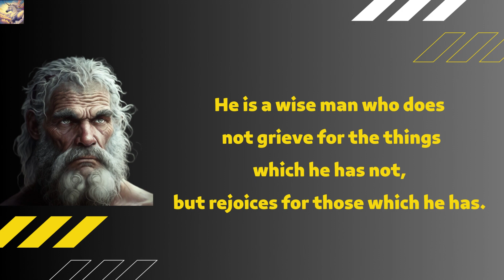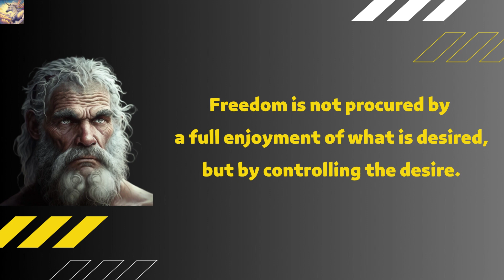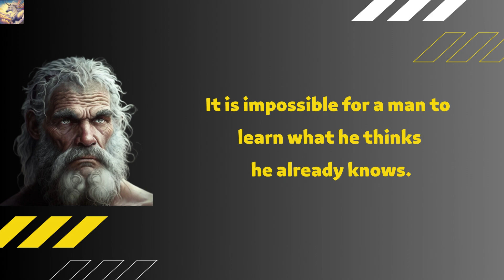Epictetus - Powerful Life Lessons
Powerful Life Lessons from Epictetus

Epictetus was a Greek Stoic philosopher who lived from 55 to 135 AD. His teachings were focused on the importance of living a virtuous life and accepting what is beyond our control.

Here we share quotes from Epictetus offer insights into his philosophy on life, virtue, and the human experience. His teachings continue to inspire individuals seeking a deeper understanding of themselves and the world around them, and his emphasis on the importance of self-mastery and acceptance remains relevant today.

•Epictetus
•Wisdom Quotes
• Motivation Quotes
• Inspirational Quotes
• Leadership Quotes

Copyright info:
Please note that the intention of this video is to inspire and motivate people to stay optimistic and lead a successful life that empowers them and those around them to achive greater things in life and serve humanity.

Good luck on your journey to successfully achieve your dreams.